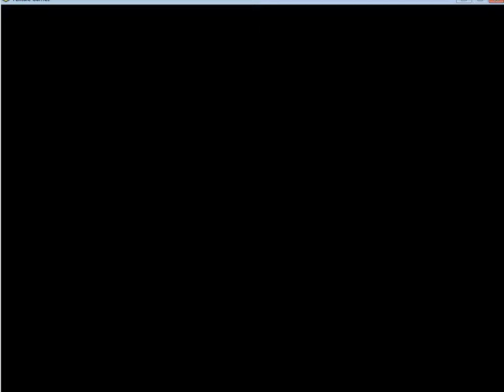sam and max bright side of the moon intro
Yup, that moon is creepy!